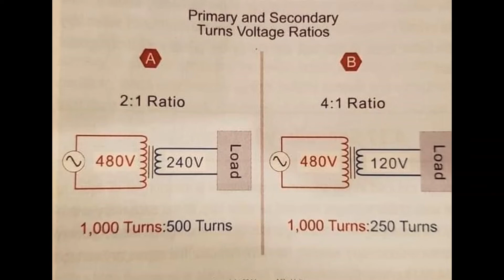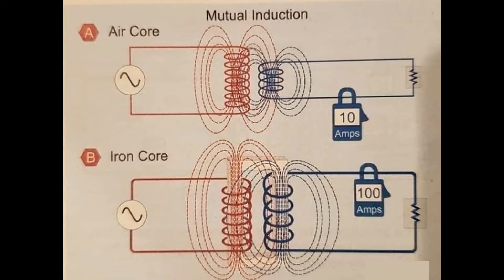Transformer Efficiency - Transformer Ratio - Transformer Connection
In this video you can learn how to calculate efficiency, ratio, connection etc.

Transformer Efficiency
Transformer Ratio
Transformer Delta Star Connection